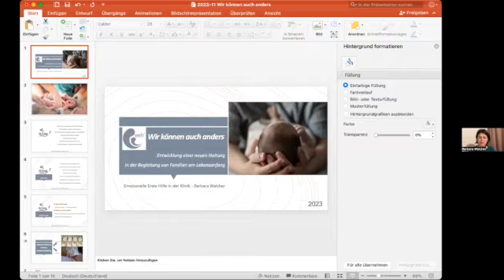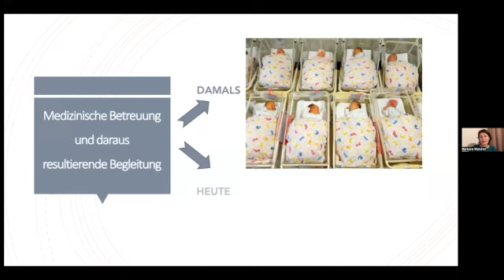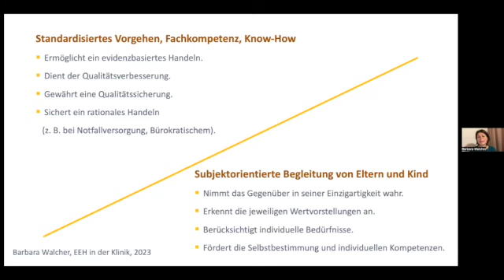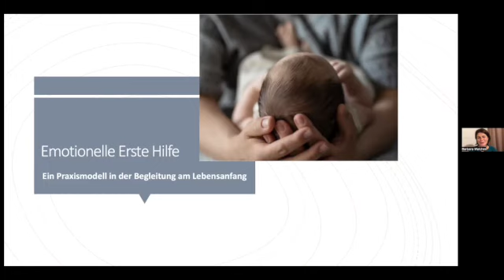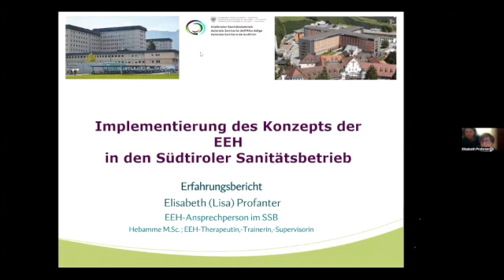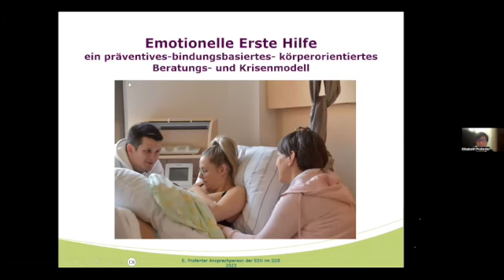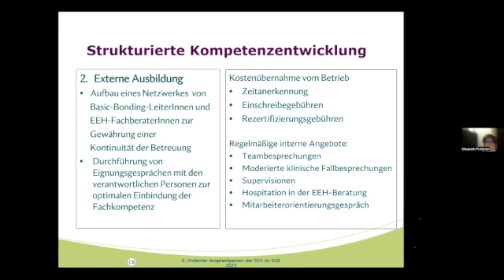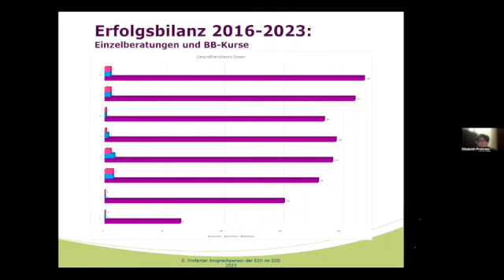Bookwarming: PSE in Clinica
Esperienze in cinque anni di implementazione in Azienda Sanitaria dell‘ Alto Adige
Elisabeth Profanter, Barbara Walcher e Thomas Harms